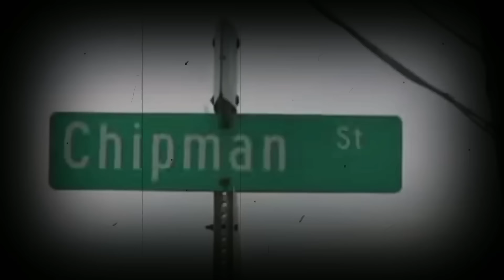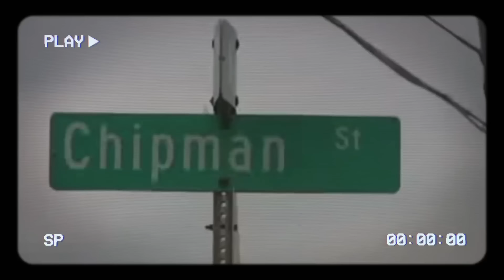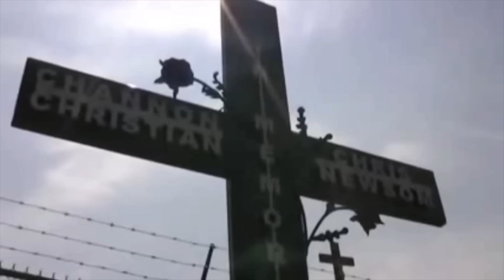ERA SOLO UNA RAP!NA: il caso di Chris e Channon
Oggi vi parlo del caso di Chris e Channon e della loro tragica storia

Se vuoi sostenere il mio canale puoi farlo:
-super grazie (l'icona a forma di cuore) che trovi sotto il titolo del video;

CANALE PODCAST: Giada Crime Podcast
CANALE SHORTS: Giada Crime Shorts

Tutte le immagini presenti in questo video appartengono ai legittimi proprietari.
L’obiettivo dei miei video è quello di diffondere consapevolezza e di ricordare le vittime.
Le informazioni contenute in questo video sono prese da diverse fonti online.

Trascrizione